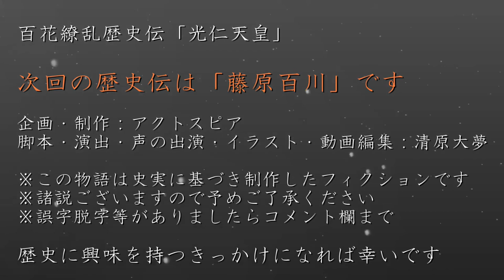光仁天皇 ～再びの天智系天皇～ 歴史ドラマ 百花繚乱歴史伝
亡くなった称徳天皇は跡継ぎを決めていなかった為、藤原永手や吉備真備らによる話し合いで次期天皇を決める事になりました。候補は二人、天武系の孫、文室大市と天智天皇の孫、白壁王。壬申の乱以来の天智VS天武が幕を開ける

吉備真備（きびのまきび）
　かつて橘諸兄と共に政治をしていた人物。豊成の後の右大臣

文室浄三（ふんやのきよみ）
　天武天皇の孫

白壁王（しらかべおう）
　天智天皇の孫

藤原雄田麻呂（ふじわらのおだまろ）
　後に藤原百川と名乗る藤原式家の者

藤原永手（ふじわらのながて）
　左大臣。橘奈良麻呂の変で小野東人の尋問を担当していた

【人物紹介】
称徳天皇（しょうとくてんのう）
　第48代天皇。孝謙上皇が重祚した

道鏡（どうきょう）
　称徳天皇の下で、太政大臣禅師、法王と出世した僧侶

文室大市（ふんやのおおち）
　天武天皇の孫。文室浄三の弟

【用語解説】
臣籍（しんせき）
　皇族がその身分を離れて一般国民の身分となること

倅（せがれ）
　自分のむすこを指す、へりくだった言い方。子供や若者を指す

　　　  nons works

2022年大河ドラマ「鎌倉殿の13人」の主人公

2018年6月1日設立。代表清原大夢。